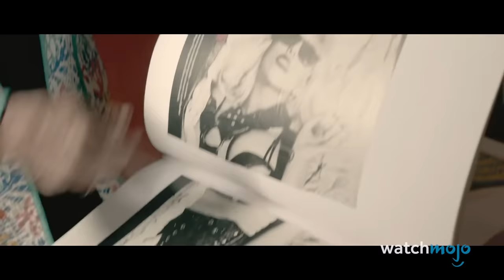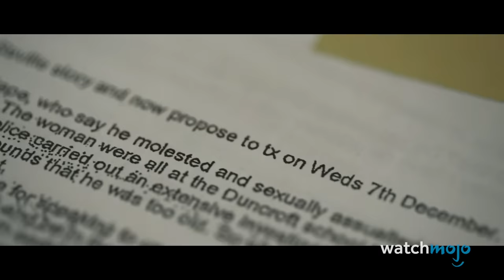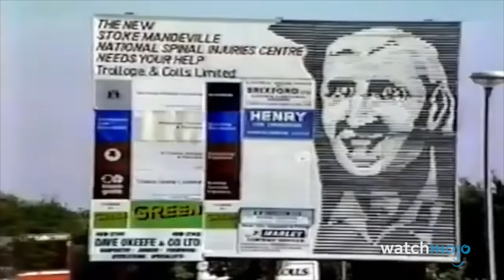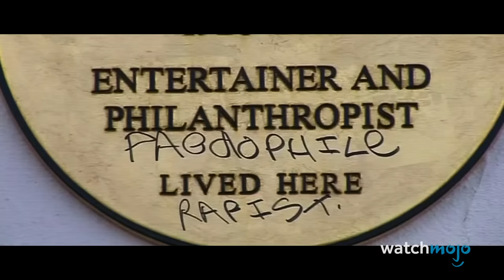The Untold Story of Jimmy Savile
The crimes committed by this deceased British TV personality will shock you to your core. For this video, we’ll be looking at the horrific crimes of one of Britain’s most beloved, and now disgraced, media personalities. Our video includes his Career in Radio & Television, Public Image & Celebrity, Investigations, and more! Have you watched Netflix’s docuseries “Jimmy Savile: A British Horror Story”? What’s your reaction?